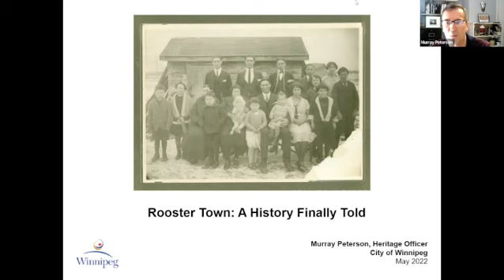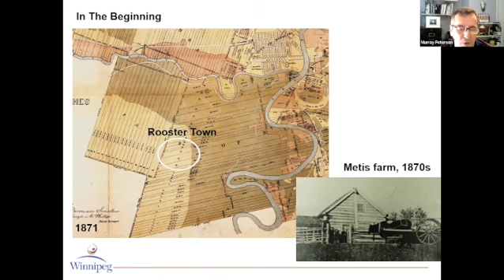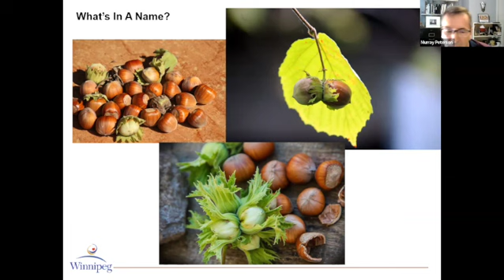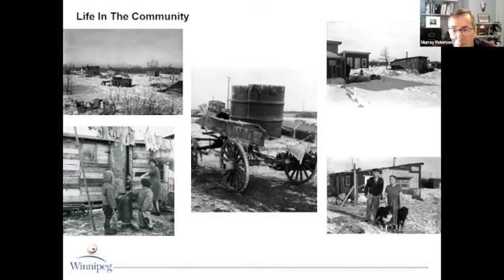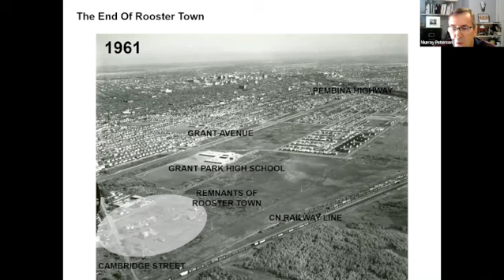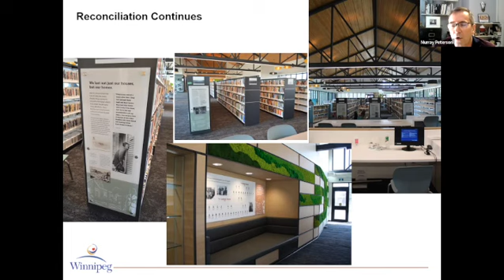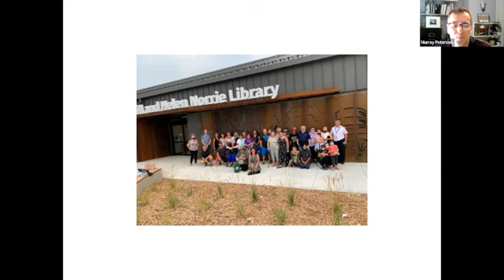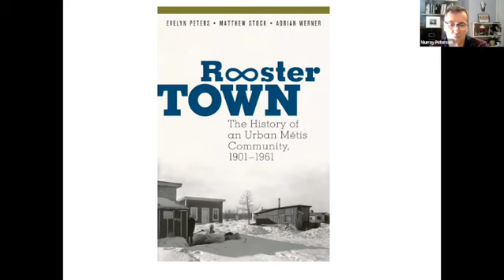Rooster Town A history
Murray Peterson (Heritage Officer, City Historian) has been researching and authoring reports for the City of Winnipeg on its heritage buildings for over 30 years. He is the author of several books on Winnipeg’s and Manitoba’s history and has been a guest speaker throughout the city for many years. He is proud to be supporting a number of initiatives to bring Indigenous history to the forefront of Winnipeg’s story. Join him as he discusses the history of Winnipeg’s Roostertown, the Métis community that existed and then didn’t.